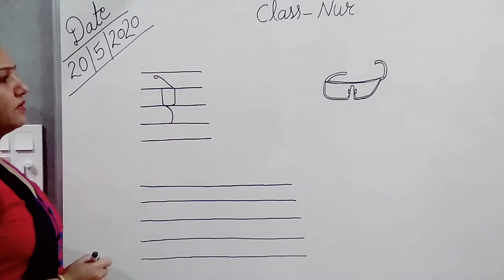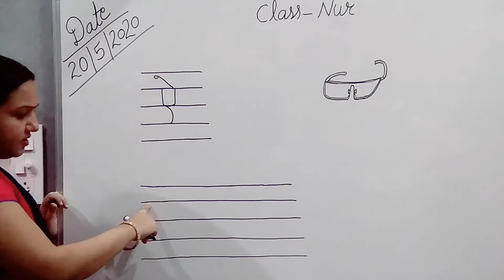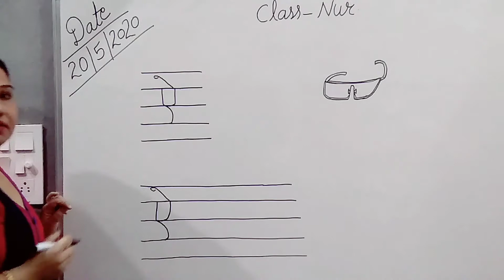Hindi work of nursery class 20.5.2020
Archana mam gold keys public school kairana